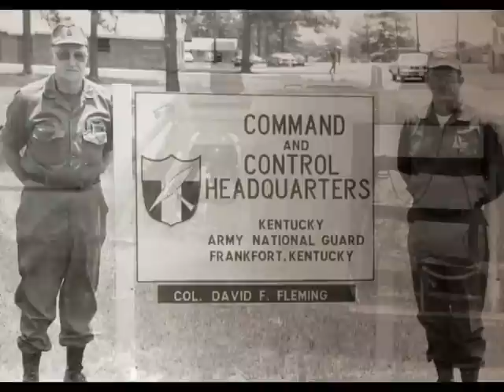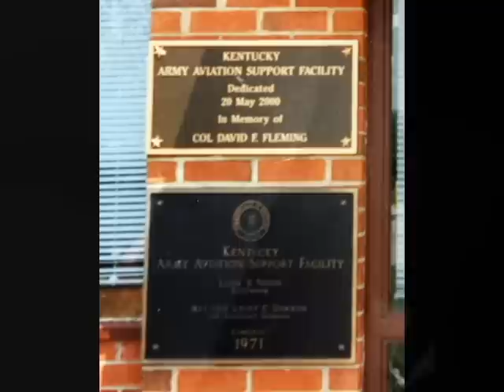Col. David F. Fleming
In 2010, David Fleming was inducted into the Kentucky Aviation Hall of Fame.  This was the video produced to show the life of Col. David F. Fleming.